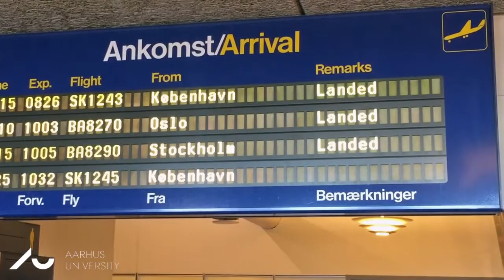How to get from Aarhus Airport to the city centre?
Coming to study at Aarhus University? Here's how easy it is to get from Aarhus Airport to the city centre.